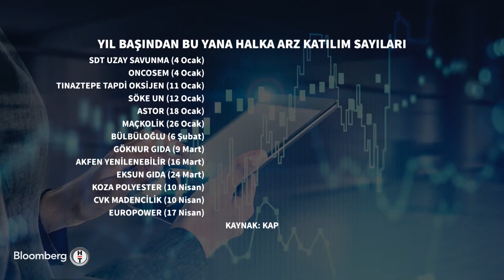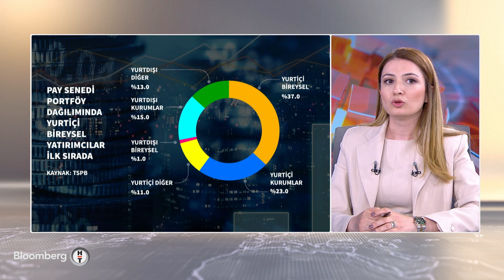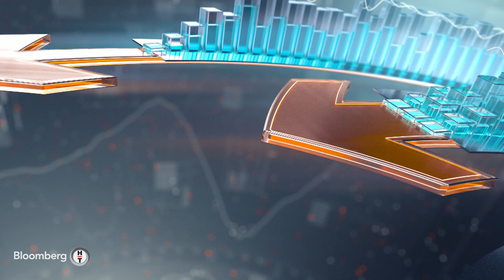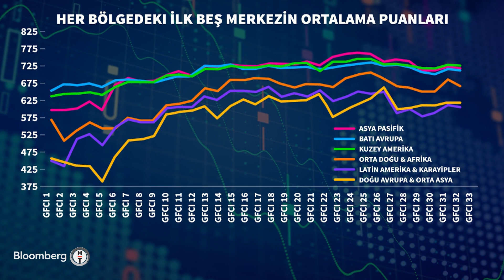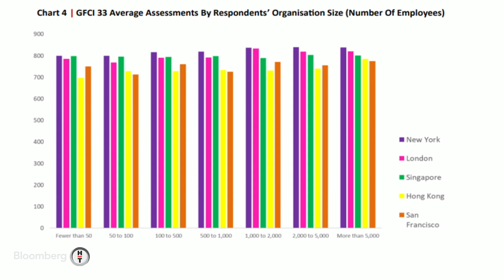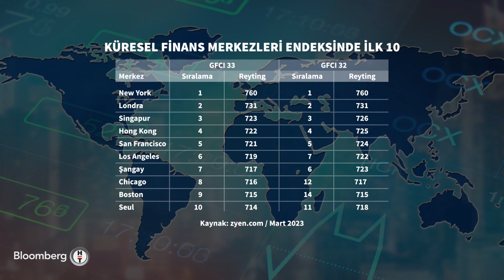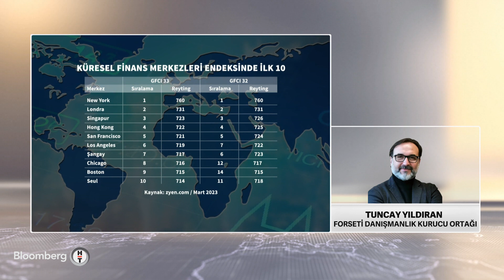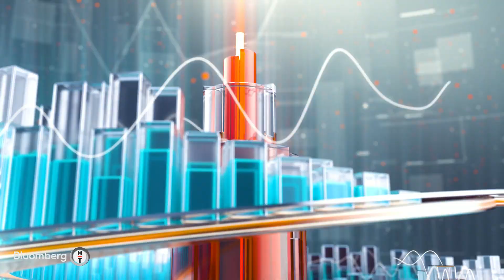Finans Merkezi - BoE, Mevduat Garantisi Programını Gözden Geçirmeyi Planlıyor | 17 Nisan 2023